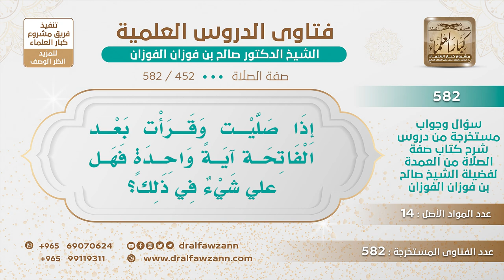[452 -582] من قرأ آية واحدة بعد الفاتحة وركع، هل عليه شيء؟ - الشيخ صالح الفوزان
-"السؤال: يقول: إذا صليت وقرأت بعد الفاتحة آية واحدة فهل عليّ شيء في ذلك؟
الجَوَابُ: ليس عليك شيء في هذا؛ لأنك قرأت ما تيسر من القرآن، والآية الواحدة يشترط فيها أن تستقل بالمعنى ما تجيء بآية مرتبطة بما بعدها ولا يكمل المعنى إلا مع ما بعدها أو ما قبلها إذا كانت الآية مستقلة بالمعنى فلا بأس.
للاشتراك في قناة الشيخ صالح الفوزان
سؤال وجواب من شرح صفة الصلاة ( 582 ) مقطع

للاستفسار والإقتراحات والدعم
رئيس الفريق
لمشروع كبار العلماء